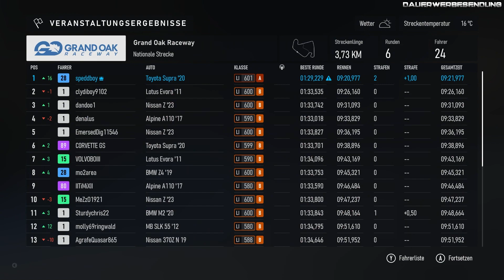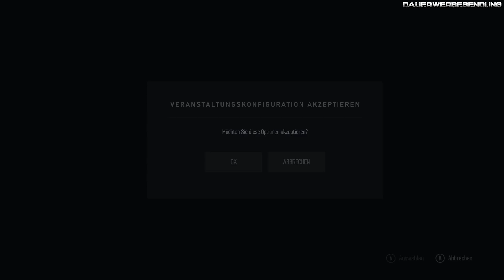Forza Motorsport #5 Was kommt als nächstes ? Wie fährt sich die Supra jetzt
Willkommen zu Forza Motorsport 8! In diesem Video erkunden wir die aufregende Welt des neuesten Teils der Forza-Reihe. Ich zeigen dir die besten Strecken, Autos und Features, die dieses Rennspiel zu bieten hat. Verpasse nicht die spannende Fahrt und die atemberaubende Grafik! Schalte ein, um alles über Forza Motorsport 8 zu erfahren und dein Rennabenteuer zu starten.